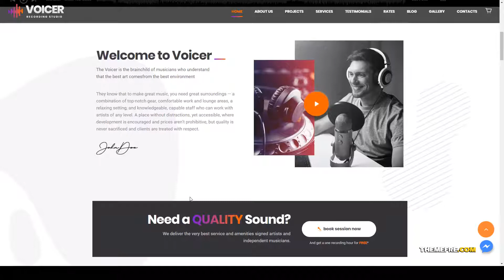Voicer - Recording and Sound Studio WordPress Theme music 13 Build Website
Columns 1

 Layout Responsive